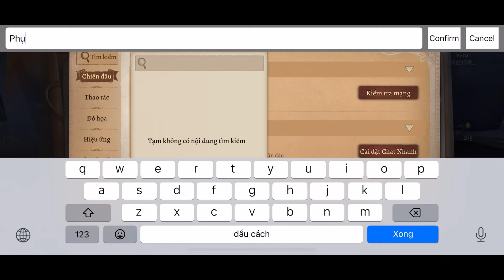Cứu Hầm Prime Máy Chấn Động | Identity V | Hoan 801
Đăng ký ngay Hoan 801 và nhấn vào chuông nhỏ bên cạnh để nhận video mới nhất !
HĐH: IOS - iPhone 12 Pro Max + Android - Realme 7 Pro
Sever: Asia
Music Intro: Touché, Pussy Cat (1954)
Music Outtro: Busy Buddies (1956)
© Bản quyền thuộc về Hoan 801
© Copyright by Hoan 801 ☞ Do not Reup